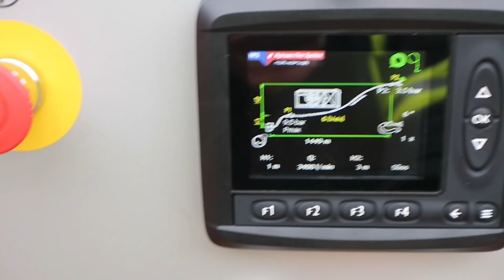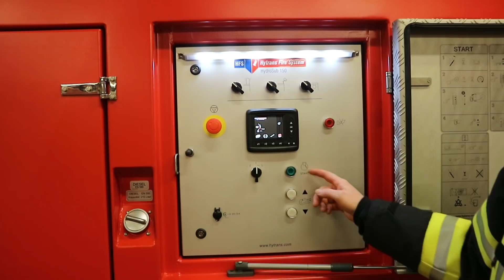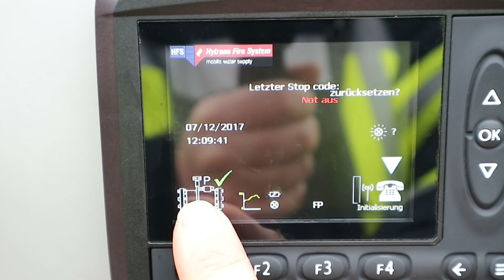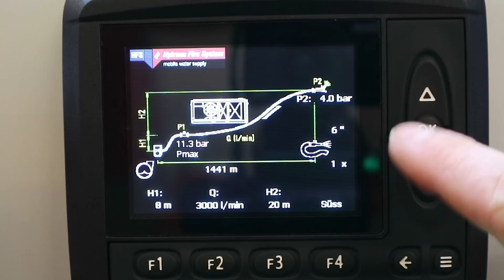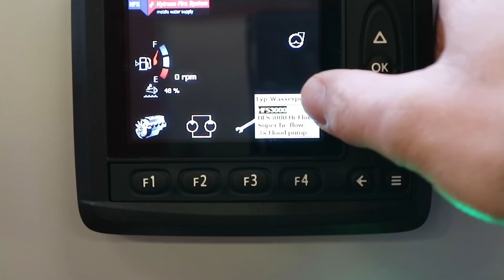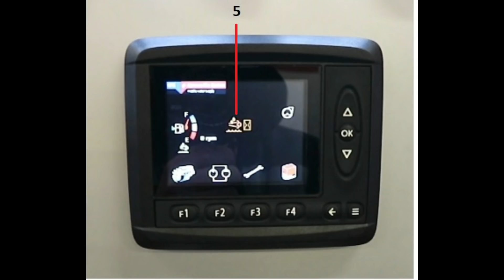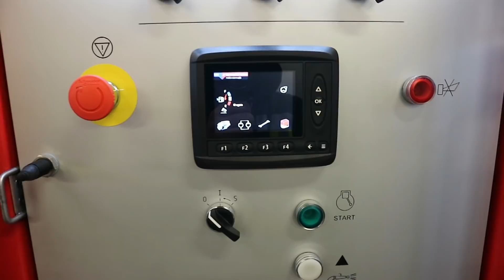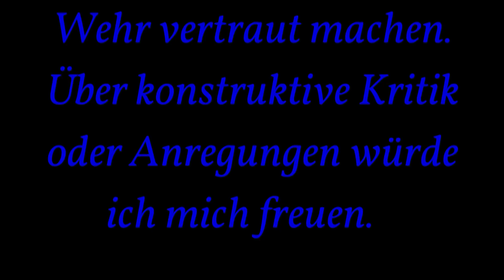HFS Bedienstand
Bei Fragen oder Anregungen einfach per E-Mail melden.

Und folgt mir auch auf Facebook ... da halte ich euch immer auf dem neusten Stand ... der Link steht unten ;-)

Ich möchte mich hier auch bei allen meinen Unterstützern bedanken.

MkG

Scotty